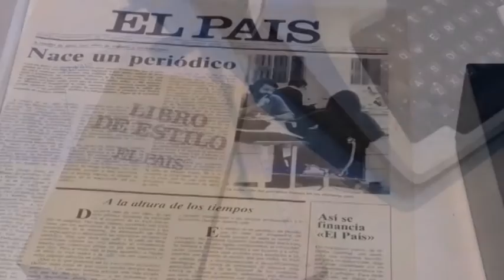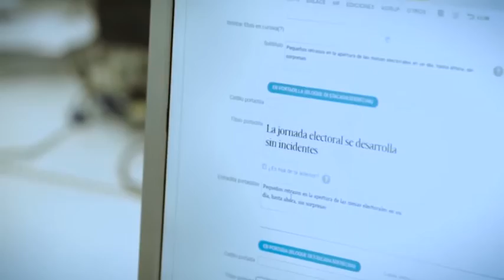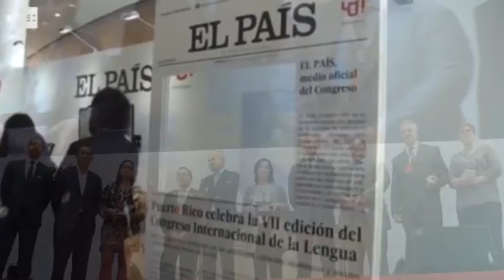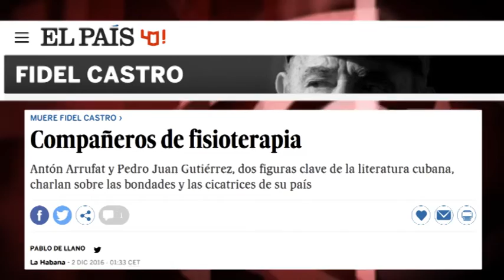140 artículos en un mes: concentrado de odio contra Fidel Castro que refleja la derrota de El País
En el plazo aproximado de un mes, desde el fallecimiento de Fidel Castro hasta el 1 de enero de 2017, el diario El País publicó la friolera de 140 materiales. Salvo dos o tres textos anecdóticos y sin posicionamiento, el resto, en menor o mayor grado, denigraban la figura política de Fidel Castro y condenaban sin paliativos a la Revolución cubana. Como muestra, la utilización en 106 ocasiones del término “régimen”, sinónimo periodístico de “dictadura”. Edición: Esther Jávega.